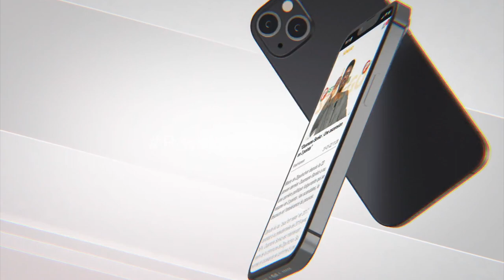Zahra Iyane Thiam sur l'Affaire Amy Ndiaye Gniby : "L'impensable s'est produit à l'hémicycle..."